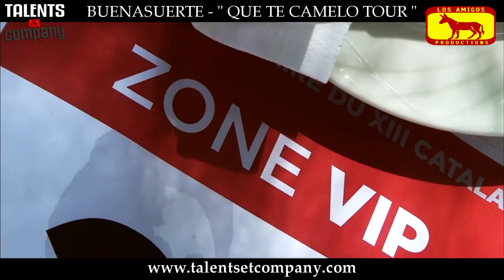BUENASUERTE - " QUE TE CAMELO TOUR " - LA TOURNÉE.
Avec l'aimable participation de Mr Alain Ferrand ( Maire Port Barcares ), Gérard Jacquet ( France Bleu Roussillon), Laura Avril ( Chanteuse).

Une histoire d'amitiés croisées autour de la musique ou chaque concert est un voyage musical afin que chaque chanson devienne une nouvelle « Escala » .

BUENASUERTE vous invitent à les rejoindre pour de beaux instants de fièvre dansante.
                         " QUE TE CAMELO TOUR 2015 "
Contact Scène :
Gilles Bougard 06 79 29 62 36

Réalisation - Image - Montage :
Jean Michel Rousseau.